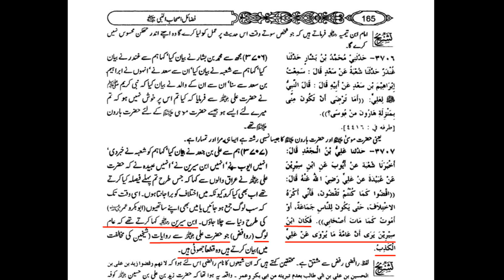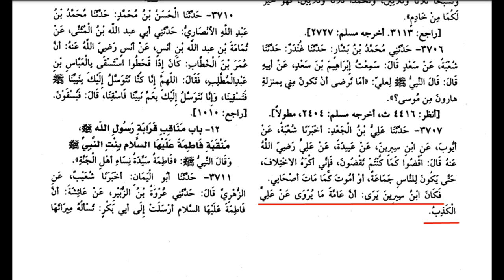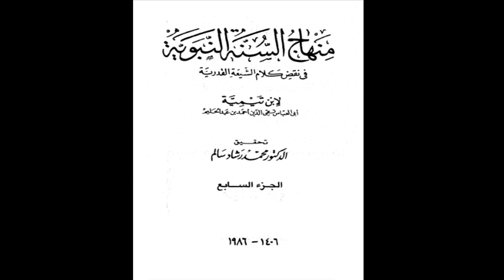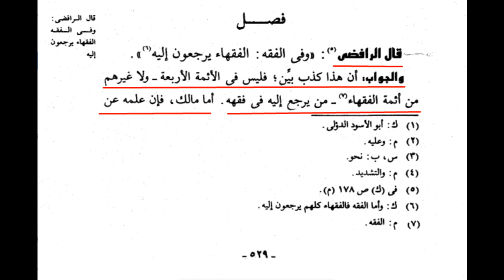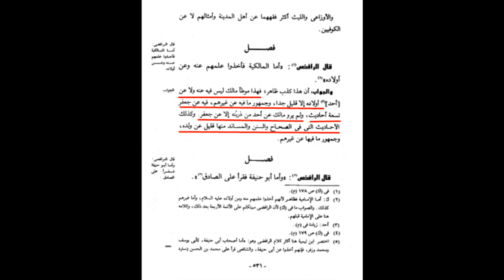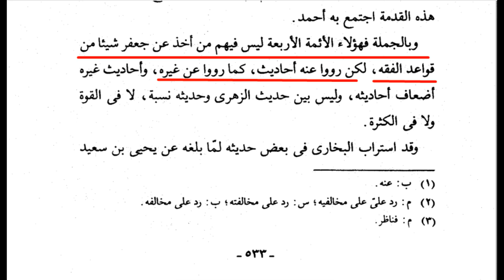Why Religion was not taken from Maula Ali(as) | Maulana Syed Shahryar Raza Abidi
مولا علی علیہ السلام سے دین کیوں نہیں لیا گیا